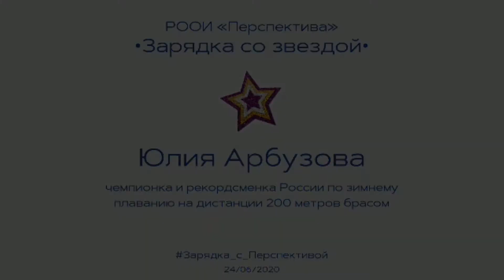Потренировались с чемпионкой России по спортивному зимнему плаванию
24 июня прошла очередная инклюзивная «Зарядка с Перспективой». В эту среду мастер-класс провела Юлия Арбузова, бывший чирлидер футбольного клуба «Спартак Москва», многократный призер всероссийских и международных соревнований по спортивному зимнему плаванию, золотой и бронзовый призер этапов Кубка мира, победитель чемпионата России с рекордом страны на дистанции в 200 метров брассом в ледяной воде, координатор спортивного отдела РООИ «Перспектива». Подробнее